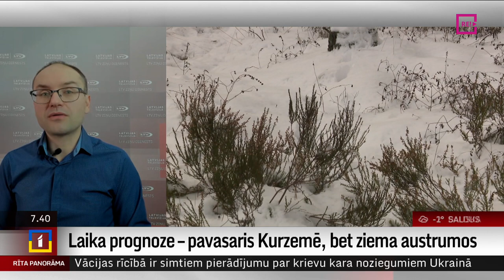Intervija ar LTV laika ziņu redaktoru Tomu Brici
Brīvdienās Latvijā valdīja sals, vietām temperatūra noslīdēja pat zem -10 grādiem, bet šonedēļ valsts rietumos varētu iestāties meteoroloģiskais pavasaris.
     Vairāk par laikapstākļiem šajā nedēļā uzzināsim no kolēģa Toms Briča, kurš pievienojas mums tiešraidē.